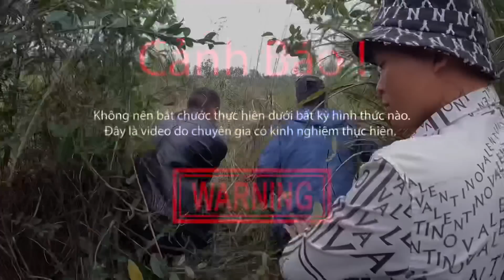PitBull Max Đối Đầu ANACONDA Khổng Lồ